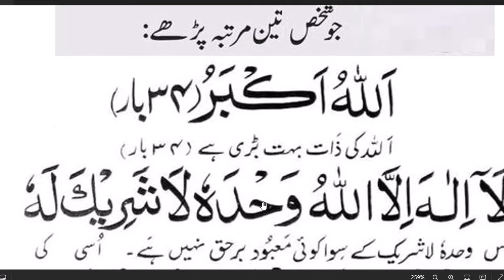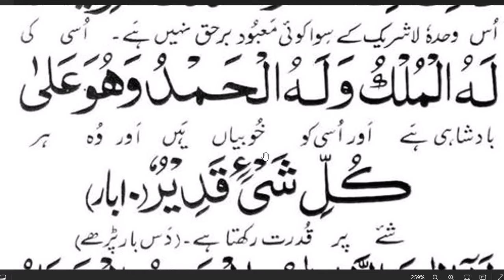daily dua every muslim || مغرب کے وقت یہ دعاپڑھیں